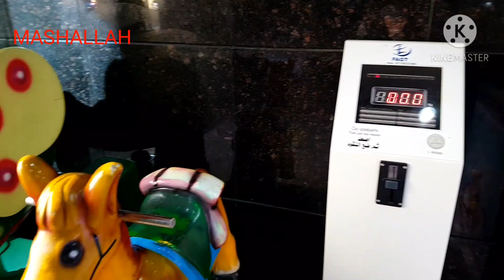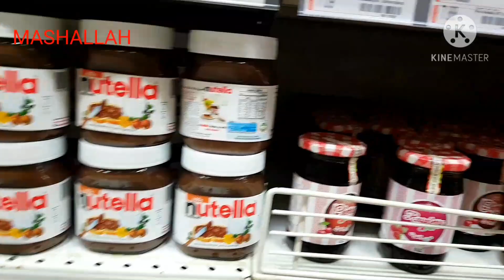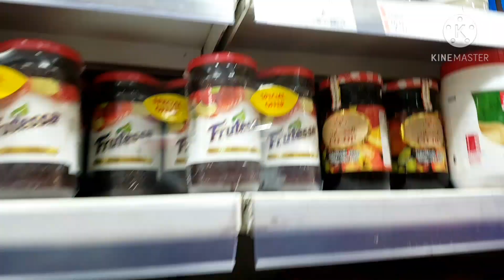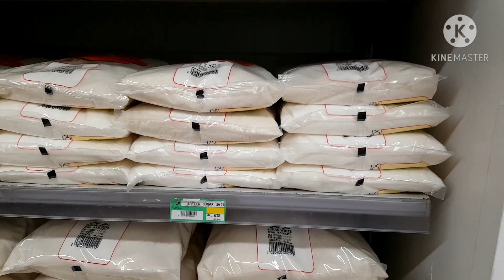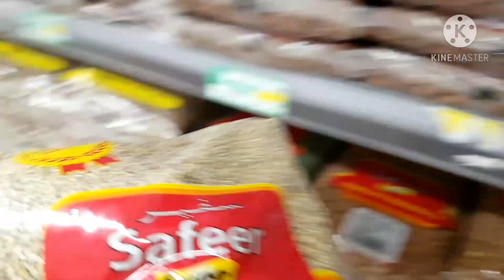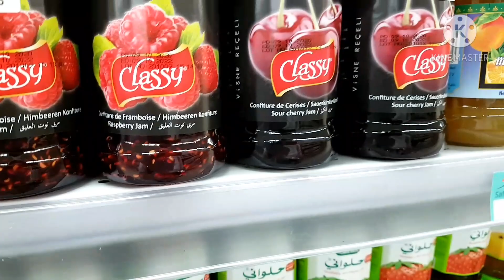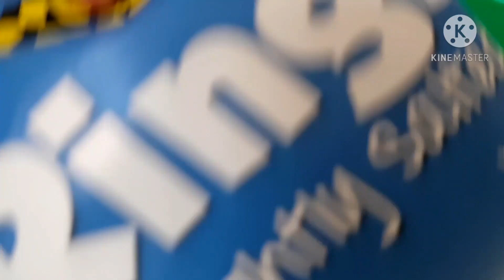Is vlog ko ap title dáin jiska sabse acha hoa I will change it || Pakistani mom vlogs in UAE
The fat rat
Fly away
You're free to use this song nó copyright song

pakistani_mom_in_ajman